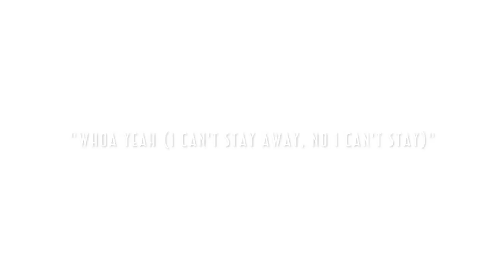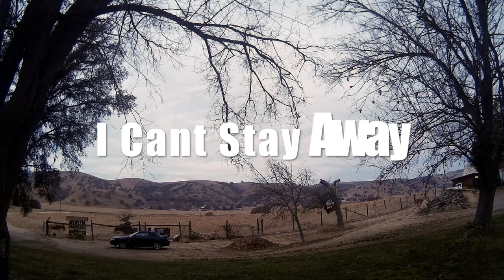Whoa Yeah (Cant Stay Away)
My name is Mr C as you can see this is the first of me.  Whoa Yeah x 5 = My 1st Ep.  Enjoy # One.